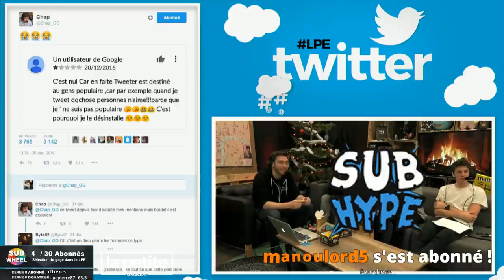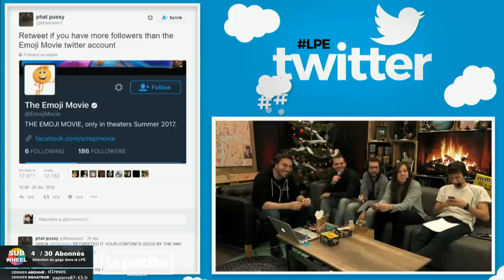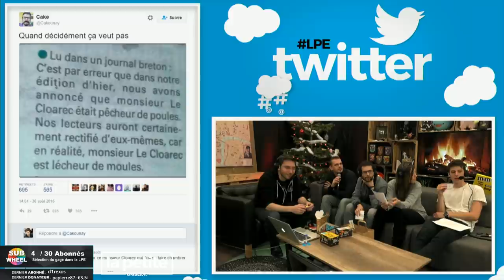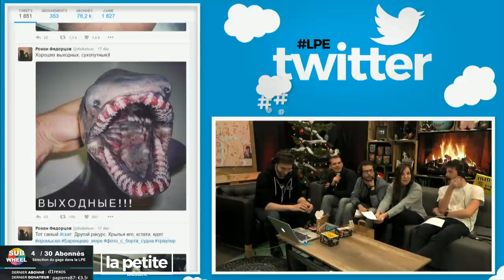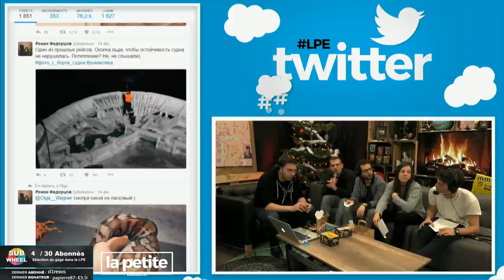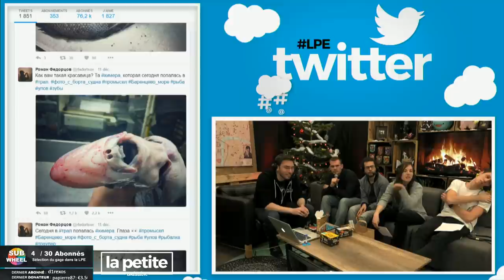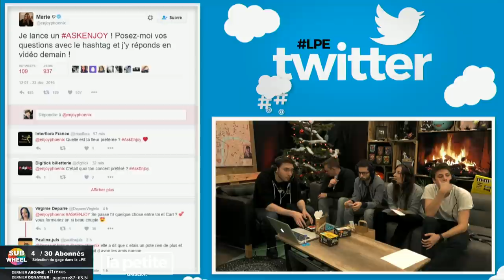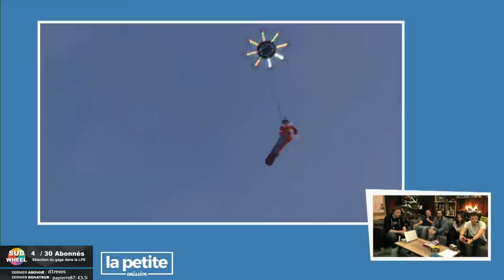TAG Shakkram vs Max - La Petite Emission #241.1